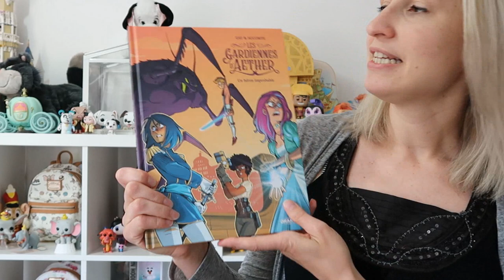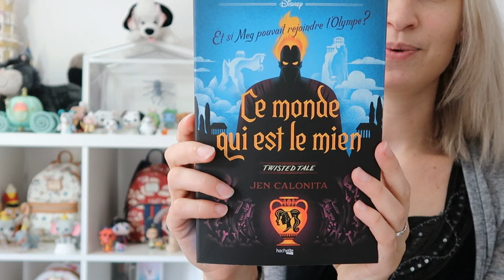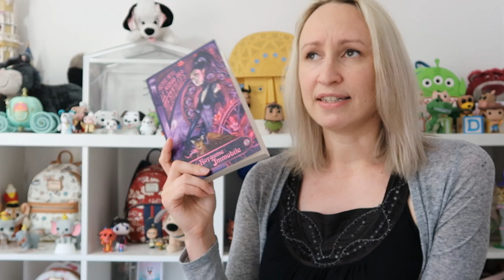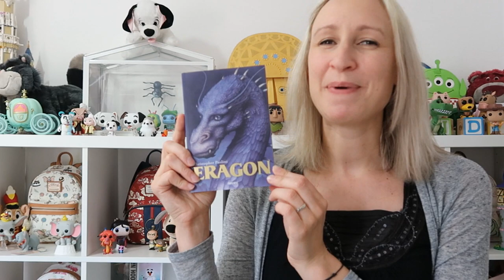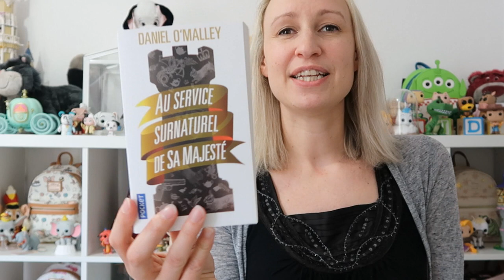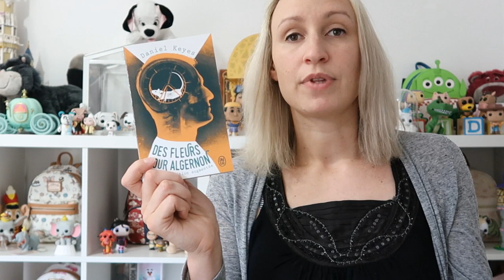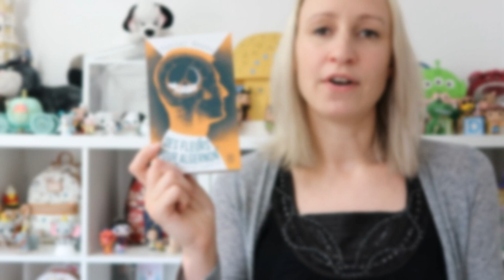PAL - MES LECTURES POUR CET ETE - SUMMER 2021 (Pile à lire)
ʕ•ᴥ•ʔ Déroule pour les infos ʕ•ᴥ•ʔ

Les gardiennes d'aether T1
Ce monde qui est le mien
Ceux qui ne peuvent pas mourir T1
Ceux qui ne peuvent pas mourir T2
La chronique des bridgerton
Le paris des merveilles T3
Le paris des merveilles intégrale
La maitresse de guerre
Les royaumes de feu T2
L'épouvanteur T3
Horizon T1
Rdv avec le crime
La guerre des clans T1
Au service surnaturel de sa majesté
Des fleurs pour algernon
Marie antoinette

-5% avec le code MARYHEROES
* 10% sur les produits disney du site Enjoypopstore avec le code MARYGO10
Ou code parrain : MARIE-R4X
* Candysan (recevez 5%) ou code parrain 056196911
* Igraal (recevez 3 euros) :

Marie